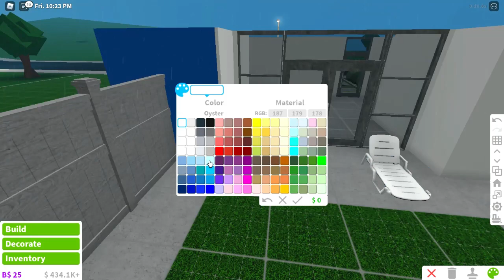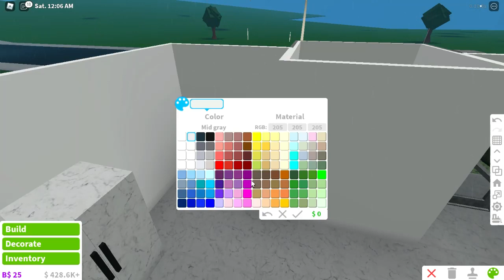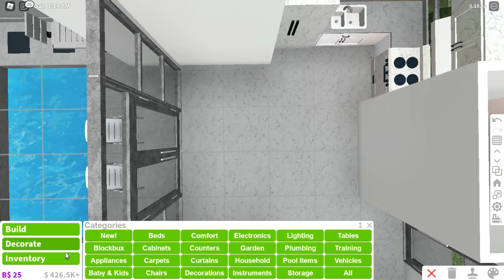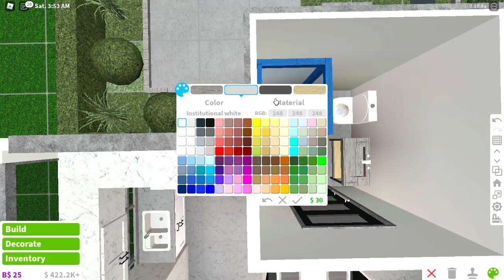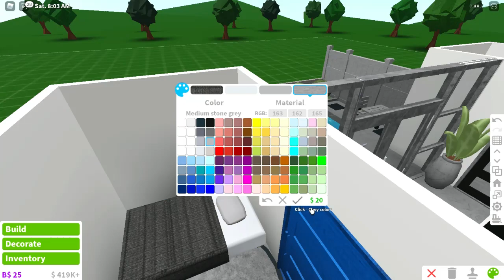33K Modern House | No Gamepass | Bloxburg Build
🏠 33K Modern House

👉House Details:
1 Bathroom
1 Kitchen
2 Bedrooms
Backyard with Mini Pool

👉Gamepass needed: None

No sorry, I need money to make house.

👉Can I copy your builds?
Yes! I will be happy if you copy it!